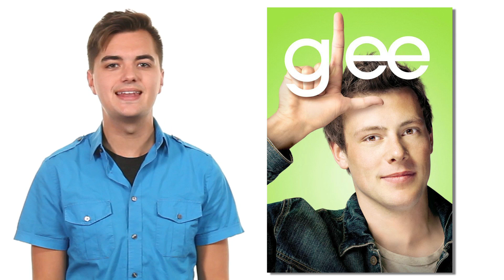Cory Monteith Dead at 31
"Glee" star Cory Monteith was found dead in a hotel room earlier this weekend.

Attn: SourceFed
6433 Topanga Canyon Blvd #805